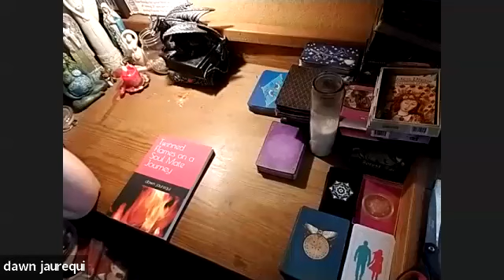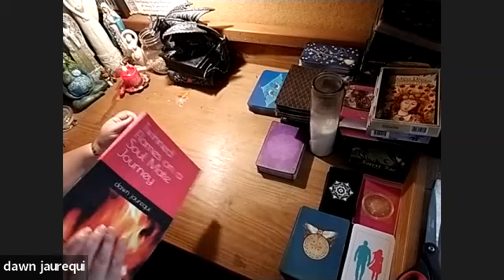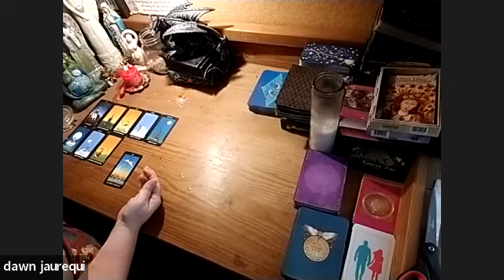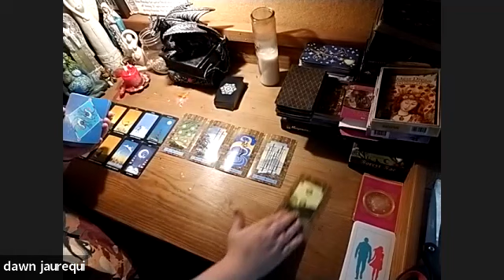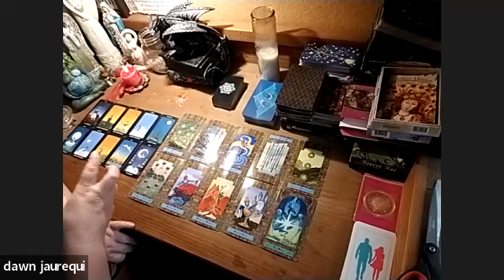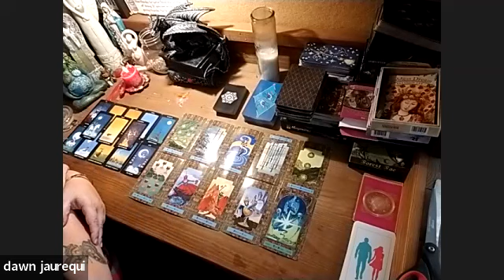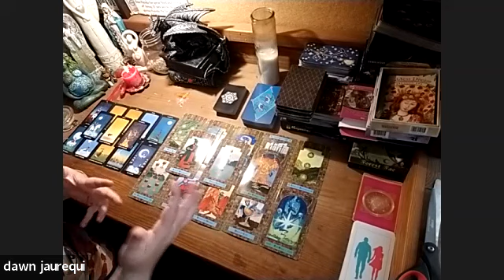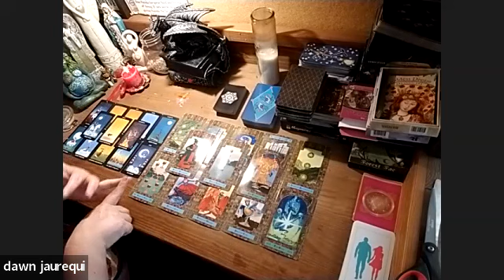Virgo Twin Flame...Extended Available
Personal reads-$20 unlimited time, prerecorded or phone call, whichever you prefer
Twinned Flames on a Soulmate Journey on sale now
TIkTok: Ancestral Owl Messages (nightly lives $5 mini reads)